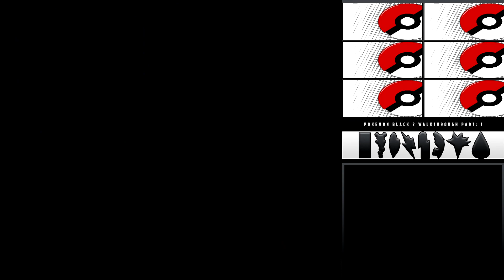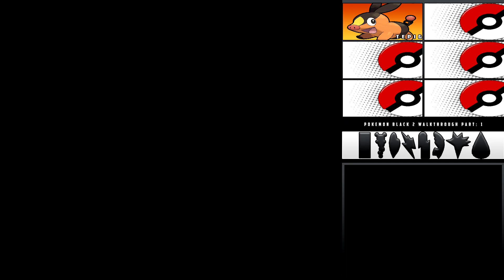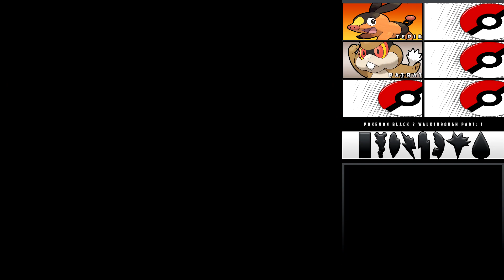Pokemon Black 2 Walkthrough Part 1 - Aspertia City & Gym Leader Cheren (SPEED UP!)